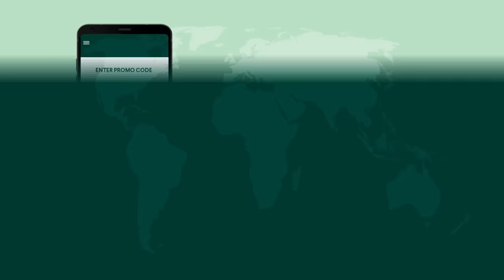විවාහ ජීවිතේ ගැන බොරු කියන්න මට බෑIදුවට සතුටින් සමුදෙන්න පුලුවන් වුණොත් මට ඒ ඇති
අභිෂේකා විමලවීරගේ ඇත්ත පැත්ත
Lication - CityEdge Residencies -Kelaniya